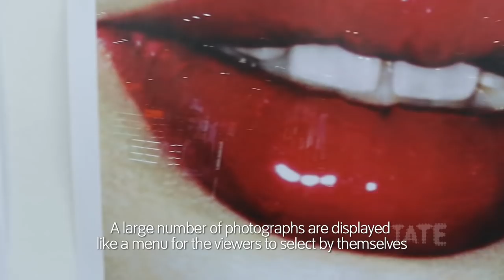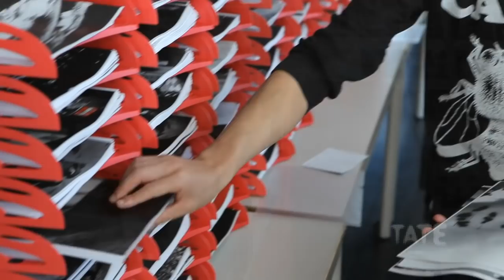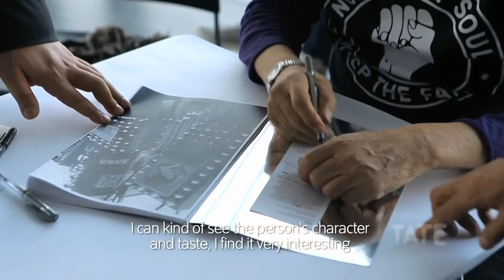Daido Moriyama – Printing Show | TateShots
Printing Show is a recreation of Daido Moriyama's 1974 performance of the same name. At this one-day-only event held at Tate Modern, participants created their own limited-edition photobook by Moriyama, sequencing the images in whatever order they chose.  Moriyama told TateShots why, nearly 40 years on, this participatory approach still excites him.

The 2012 Printing Show was staged to coincide with the William Klein + Daido Moriyama exhibition at Tate Modern, 10 October 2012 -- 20 January 2013